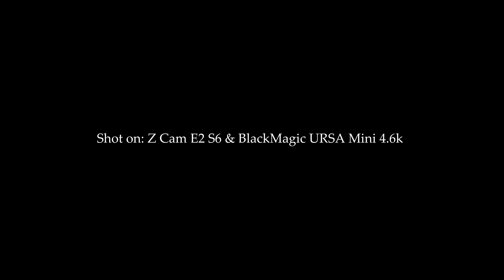Tim's Guitar Cover "I'm yours" ( Shot On: Z Cam E2 S6 & URSA Mini 4.6K )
Tim's Guitar cover on I'm Yours.
Shot on Z Cam E2 S6 and Black Magic URSA 4.6K